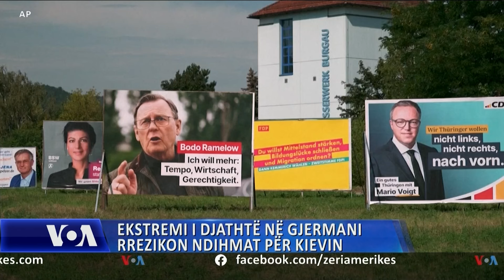Ekstremi i djathtë në Gjermani rrezikon ndihmat për Kievin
Mbështetja ushtarake gjermane për Ukrainën dhe ndihmat për refugjatët ukrainas të zhvendosur në Gjermani janë vënë në pikëpyetje pas zgjedhjeve në të cilat një parti politike e ekstremit të djathtë fitoi pushtetin në një shtet lindor në Gjermani. Edhe e majta ekstreme shënoi rritje në këto zgjedhje.